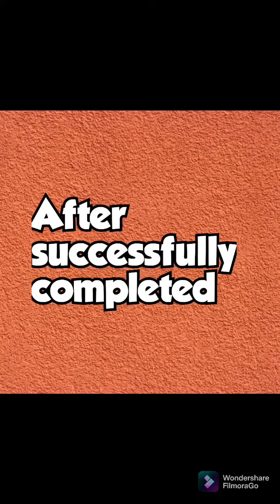ప్రభుత్వ ఉద్యోగుల ఫేసియల్ అటెండెన్స్ కష్టాలు //😭😭😭//